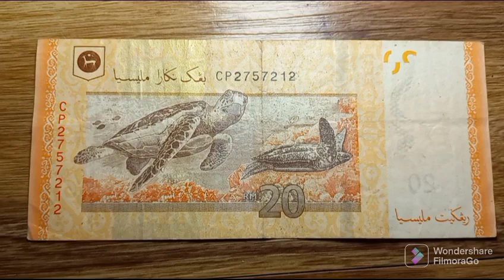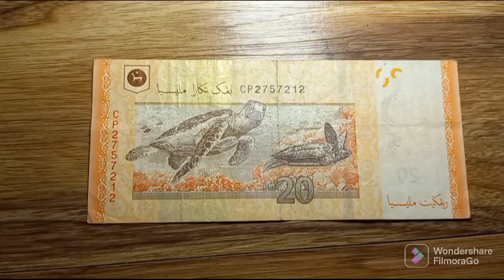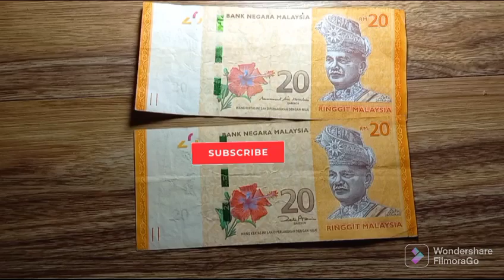RM 20 ini masih dalam edaran namun semakin berkurangan. Apa langkah kita?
RM 20 tandatangan Tan Sri Dato Sri Dr Zeti Akhtar Aziz sudah berkurangan. Simpan satu keping untuk dijadikan koleksi.

TQ